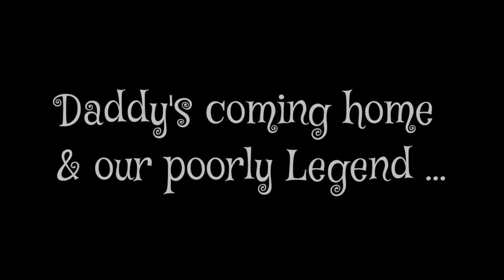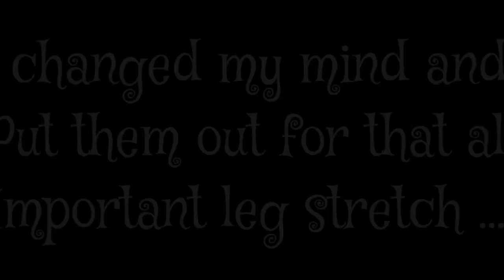Our special guest has arrived ...@lifeofryan.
Daddy Moon is home with @lifeofryan.  .. another good egg joins the Moon Family...

Poorly Legend update...

busy few days to say the least 🤣